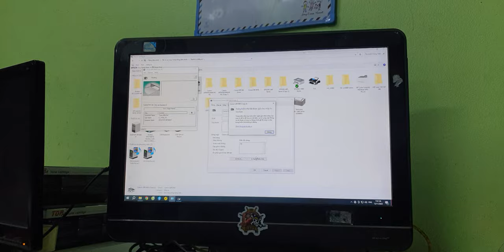MÁY IN CANON 2900 KHÔNG NHẬN HỘP MỰC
Mực in Minh Khuê xin hướng dẫn Quý khách hàng và ace cách sửa chữa máy in thông dụng như kẹt giấy, thay lụa, lỗi cơ ... của các hàng Canon, HP, Brother thông dụng trên thị trường hiện nay.